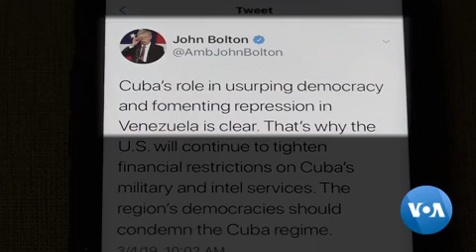US Increasingly Ties Cuba to Venezuela Crisis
U.S. efforts to unseat Venezuelan socialist leader Nicolas Maduro are also aimed at confronting the communist government in Cuba that conservative critics say continues to destabilize its neighbors in Latin America by exporting its failed economic model and fostering political repression. VOA’s Brian Padden reports on how Washington cites the Venezuelan crisis to justify increasing pressure against its longstanding communist adversary in Havana~VOA NEWS